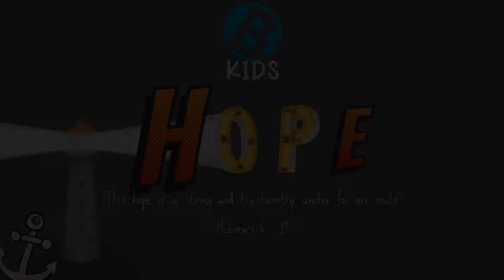BKIDS - Hope - Waiting for Hope